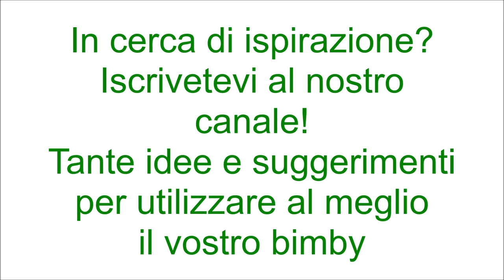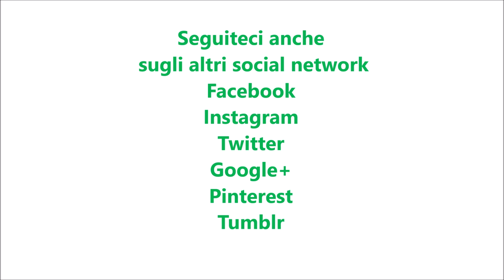Cornetti bicolore per bimby TM6 TM5 TM31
Ingredienti per il lievitino:
50 g di farina di tipo "0"
20 g di zucchero
180 g di latte
70 g di acqua
1 cubetto di lievito di birra fresco

Ingredienti per l'impasto:
350 g di farina di tipo "0"
250 g di farina di tipo manitoba
100 g di zucchero
2 bustine di vanillina
2 uova
60 g di burro
1 pizzico di sale
10 gocce di essenza di brioche o di aroma d'arancia
35 g di cacao amaro
20 g di latte
burro e zucchero q.b.